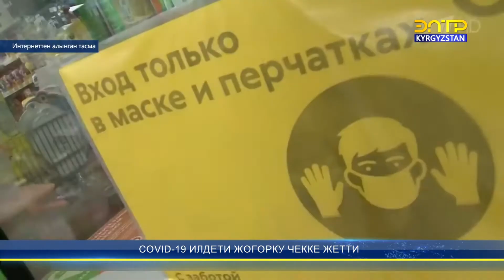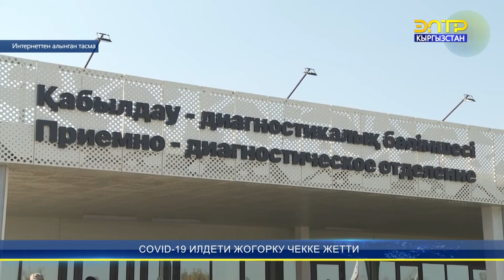COVID-19 илдети жогорку чекке жетти